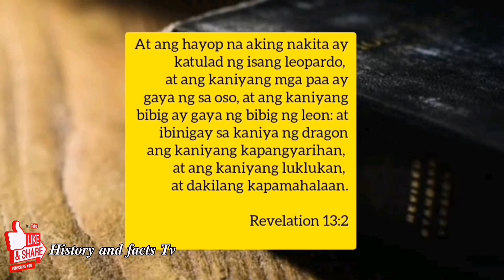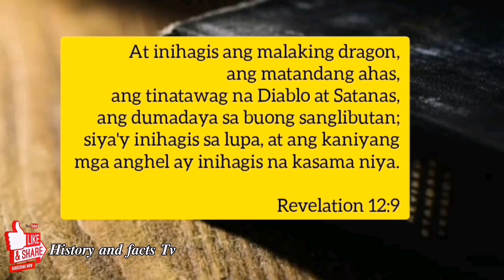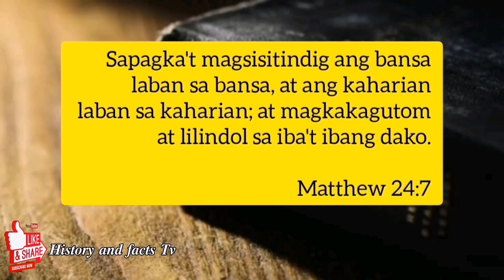CHINA pala ang magahahari sa BUONG MUNDO ayon sa PROPESIYA NG BIBLIA? | Bagong Kaalaman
This channel is all about History and Facts, nandito ka sa channel na may tunay na KAALAMAN,  ang channel na ito ay naglalayon na maihayag kung ano nangyari sa nakaraan, hangad namin na kayo ay mabigyan ng magandang kalidad at maganda serbisyo tungkol sa kaalaman,  magandang pagtuturo at pawang katotohanan lamang, sa pamamagitan ng agham at ispirtwal na paniniwala ng marami. ang channel na ito ay hindi naglalayon na siraan ang ibang paniniwala kundi naaayon lamang sa kung ano ang totoo at kung ano ang nangyari.

again, maraming maraming salamat to all of you, to supporting of our channel, i hope that you'll enjoy to watch. and we do what the best for you as well.

may tanong kaba? may history kaba na nais malaman? may kakaiba kabang naiisip? magkomento lamang at sisikapin namin na kayo ay mabigyan ng maayos detalyado at panatag na kasagutan base sa amimg pagsasaliksik, base sa tradisyon, base sa nakaraan, at base sa mga patunay. gaya nga ng aming palaging sinasabi.

nandito ka sa channel na may TUNAY NA KAALAMAN.

CHANNEL RELATED :
KAALAMAN
     and Arvin Polo Tv

THANKYOU SO MUCH AGAIN!